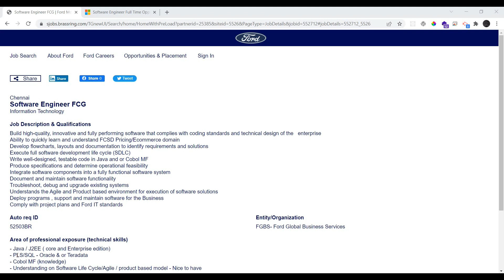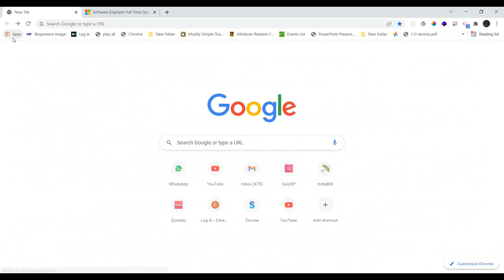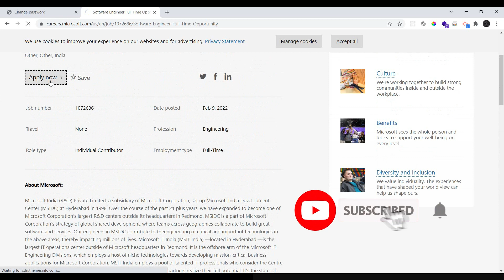Ford Recruitment 2022 | Latest Jobs 2022 In Tamil | Microsoft Hiring 2022 In Tamil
Ford Recruitment 2022 | Latest Jobs 2022 In Tamil | Microsoft Hiring 2022 Batch